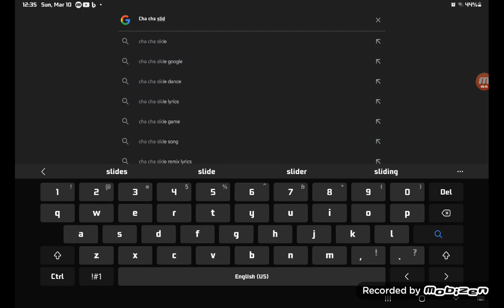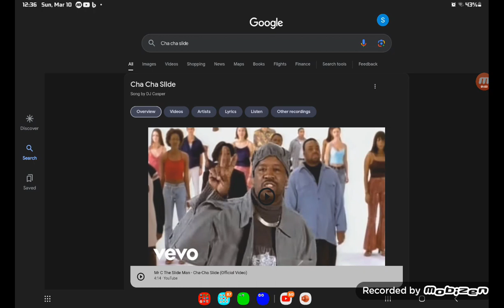New secret of Google that I shall show you